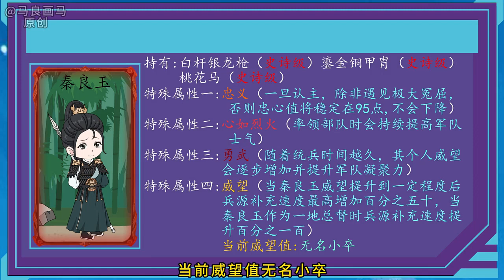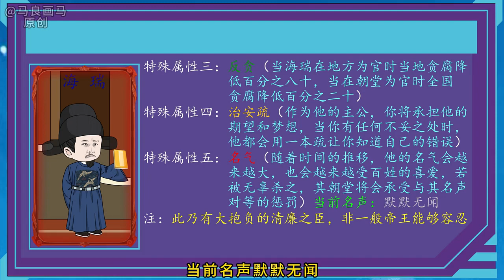第30集｜第十四集上：极品史诗级将领秦良玉，被封禁的刘秀，新文臣海瑞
欢迎来到“马良画马”频道！这里充满了二次元原创沙雕动画的乐趣。
我们的频道特色是结合了动漫热情和沙雕幽默，专门为喜欢听故事和热爱动漫动画的您打造。
我们承诺每日更新，让您的生活每天都充满欢笑。